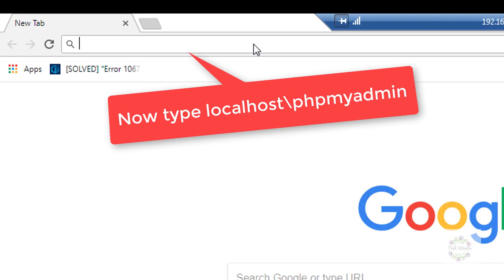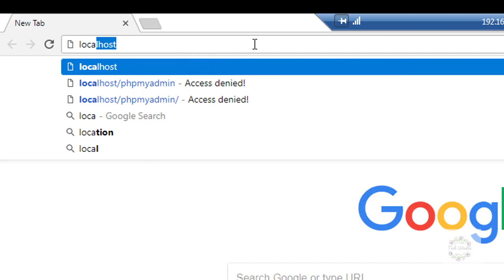[Solved] XAMPP: Error_ MySQL shutdown unexpectedly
This Video explains how to solve XAMPP Mysql shutdown unexpectedly.This Problem often got on my Pc.Today I found the solution.This solution has worked for me without database loses..